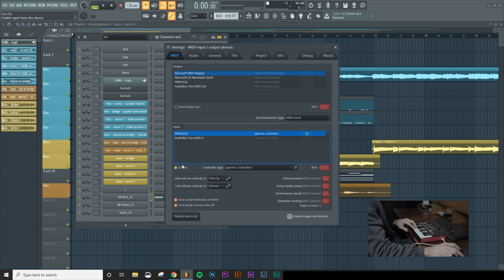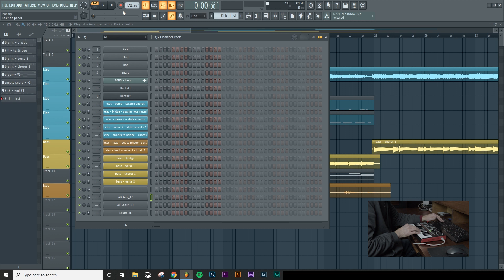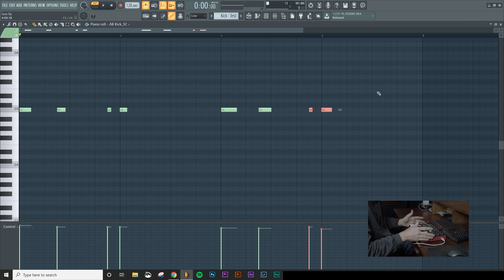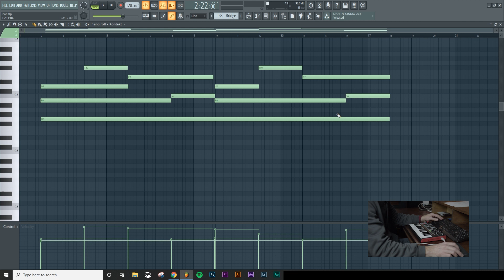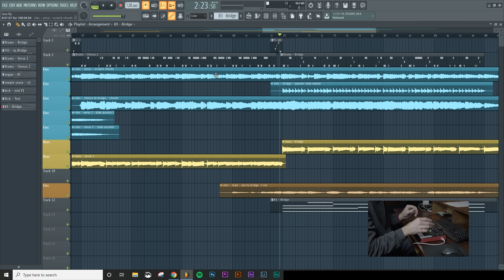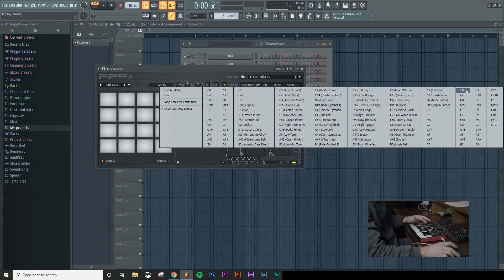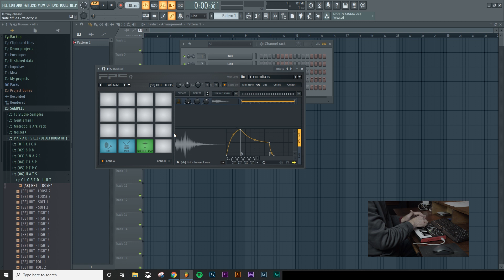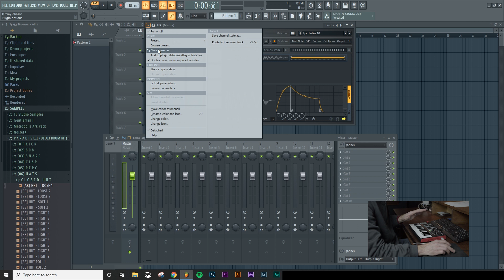How to use AKAI MPK Mini MKII with FL Studio + [FREE Template]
Today I’m going to show you how to use the Akai MPK mini MK2 with FL Studio and Native Instruments.
I will walk you through how to setup the akai MPK Mini MKII, and then how to use the keyboard with drum samples, and VST instruments.
As a bonus I’m going to show you how to setup the pads to use with FL Studio’s FPC.